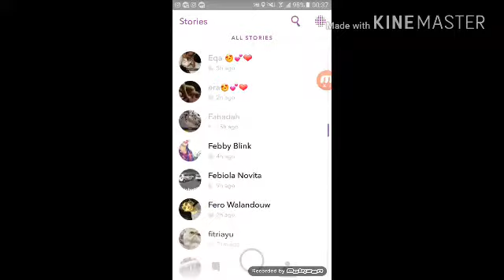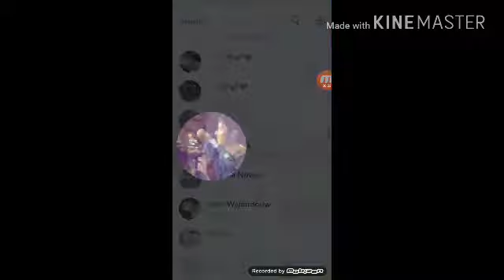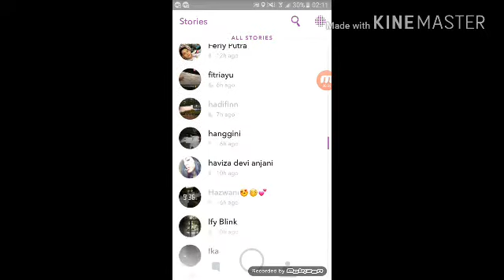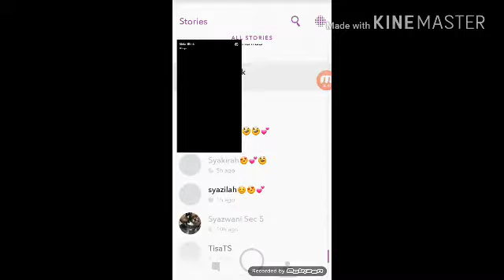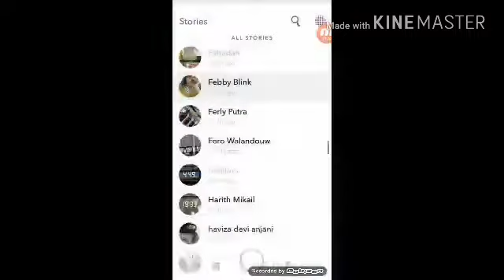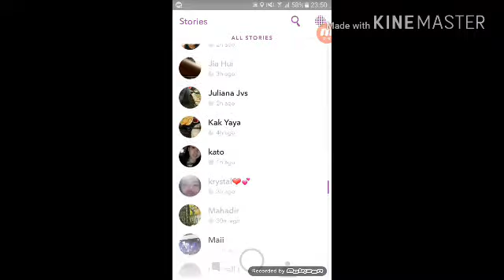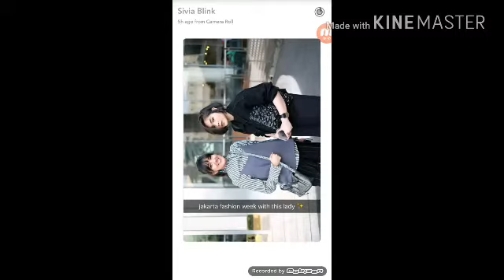Video + picture of snapchat ( Dinda Kirana , Ify BLINK , Sivia BLINK , Febby BLINK )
Sorry i forget to edit must be #9 not #8 once again sorry guys .